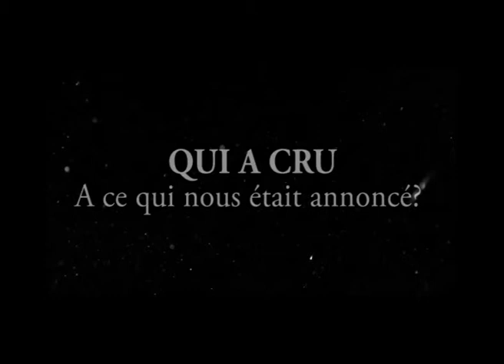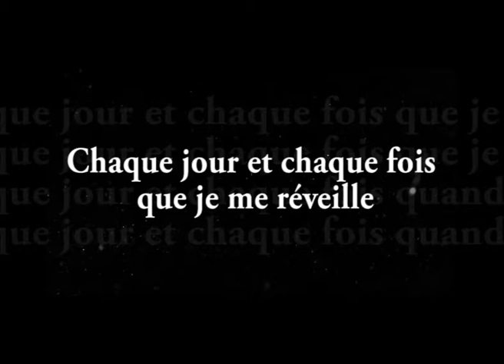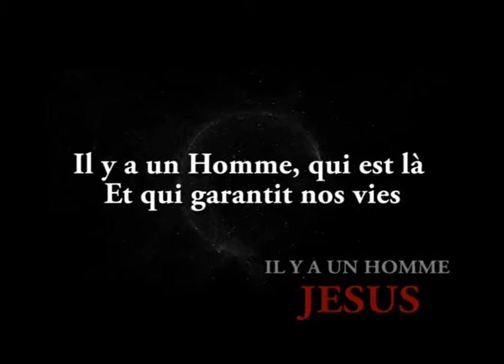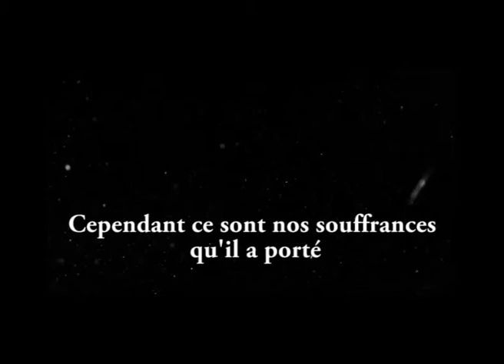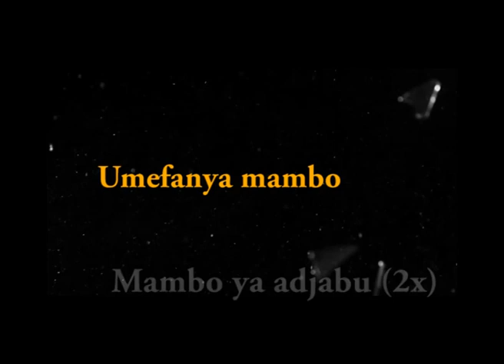JE SUIS GOSPEL ZONE, JE L'AIME LYRIC VIDEO PAR MARCUS KIM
LYRIC VIDÉO par Marcus Kim dans JESUS NUMBER ONE cette chanson porte nos sentiments d'action de grâce à Dieu pour cette période. une sortie avant le clip officiel de GOSPEL ZONE LIVE